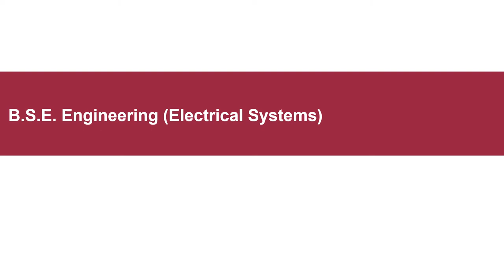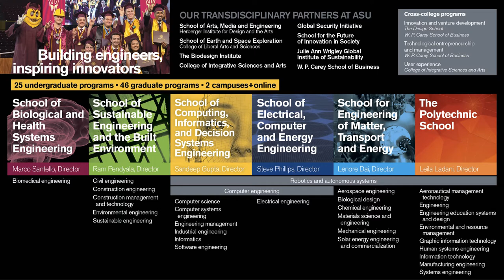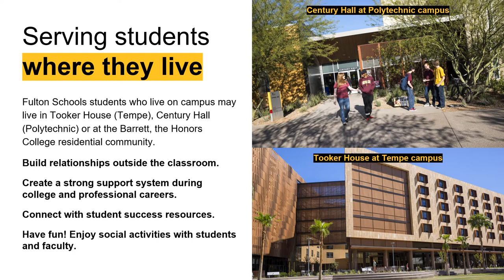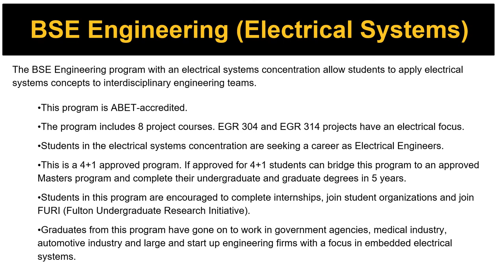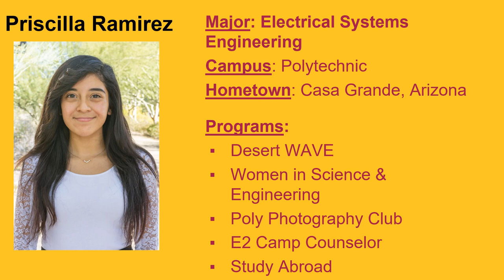Fulton Schools Degree Webinar: BSE Engineering (Electrical Systems)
This video will explore the engineering (electrical systems) program, housed at ASU's Polytechnic Campus.